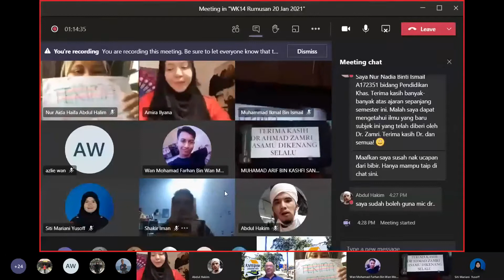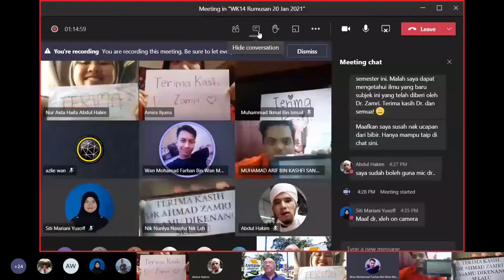Sebelum Tamat, Kami Nak Tunjuk Something Kat Dr (PAD 20 Jan 2021)